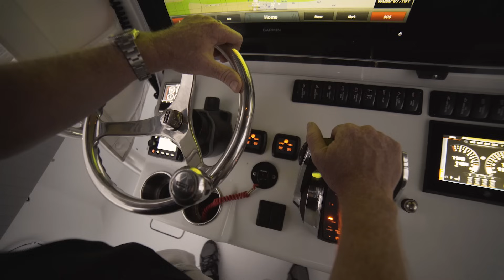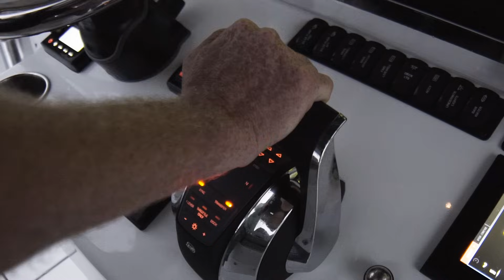Freeman 42LR Running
Freeman 42LR in Miami during the 2018 Miami Boat show. Powered by quad Mercury 400R's.